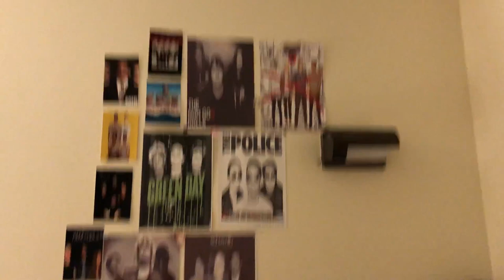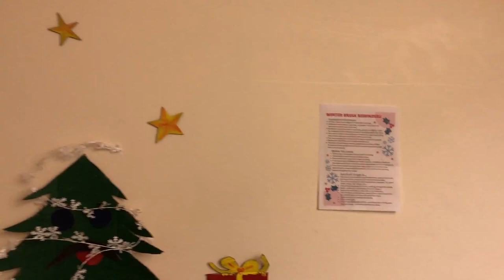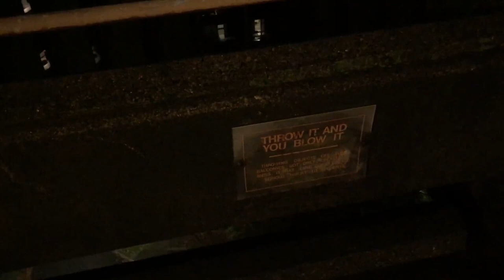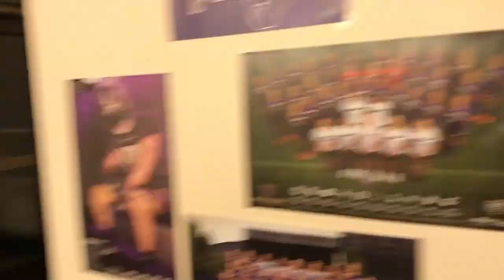Ted Bundy's Old Dorm - McMahon Hall (University of Washington)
- This was originally posted in 2020 on an account I deleted so re-uploaded here). This is a walk through dorm tour of McMahon Hall in Seattle Washington. I lived here in 2019 and had a lot of good memories with my McMahon mates as most of my friends I made lived in the same dorm. This was filmed more as a memory of my dorm which I then was asked to upload so the filming is not great but I can't get in there because of the Corona Virus anyway.